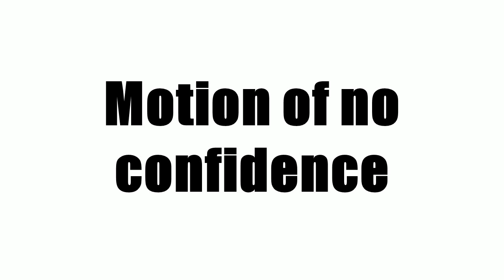Motion of no confidence